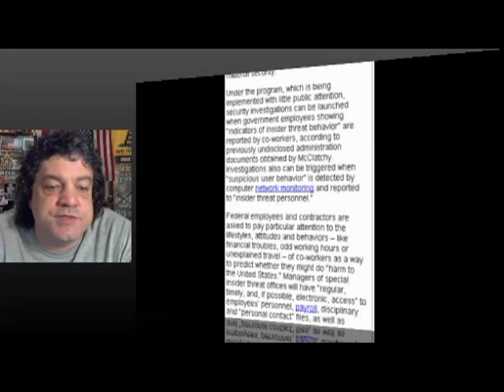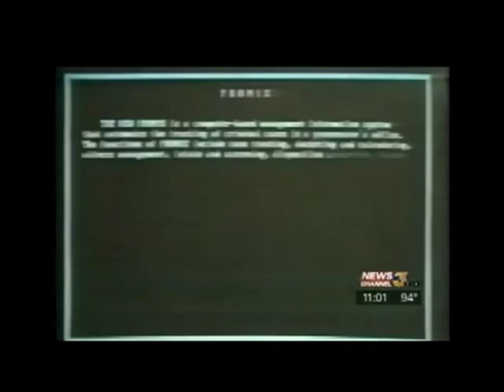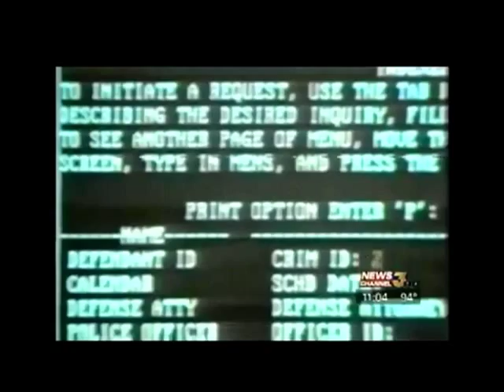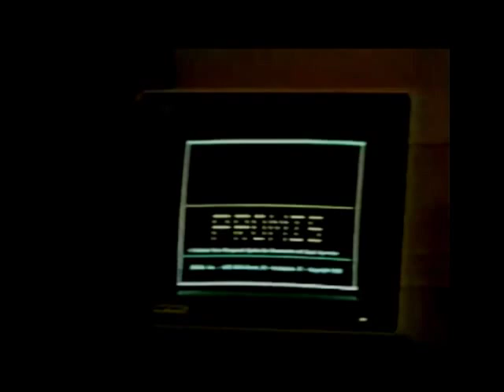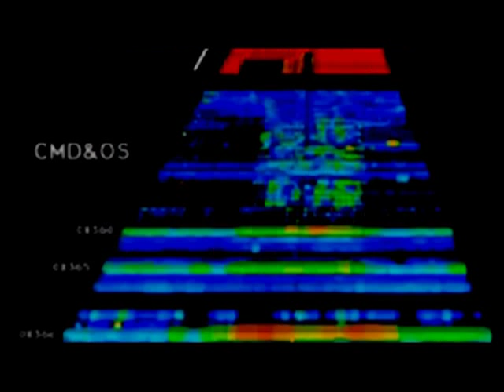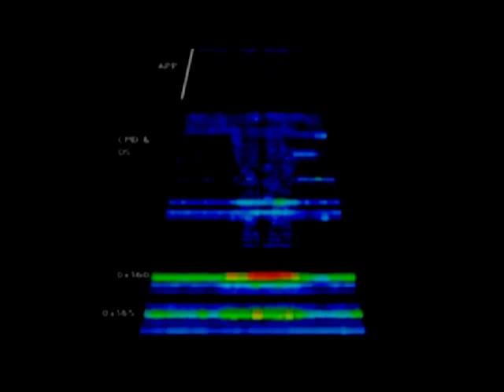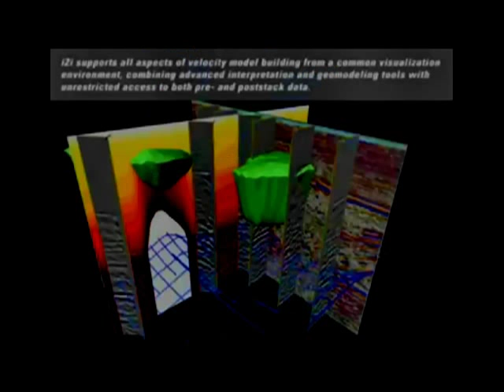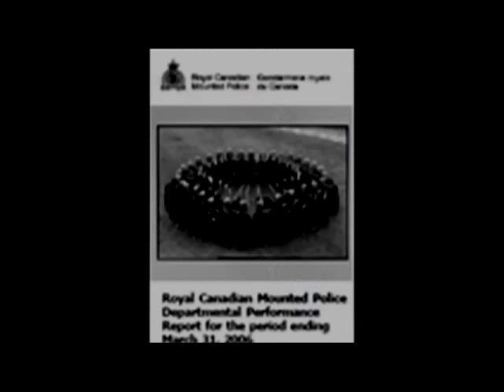P.R.O.M.I.S AND THE RISE OF THE ORWELLIAN STATE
Please watch and share TRUTH TALK NEWS

We are making such material available in our efforts to advance understanding political, human rights, economic, democracy, scientific, and social justice issues, etc. We believe this constitutes a 'fair use' of any such copyrighted material as provided for in section 107 of the US Copyright Law. In accordance with Title 17 U.S.C. Section 107, the material on this site is distributed without profit to those who have expressed a prior interest in receiving the included information for research and educational purposes.